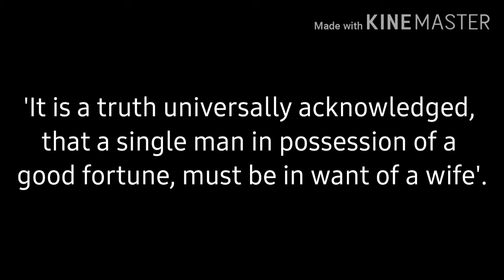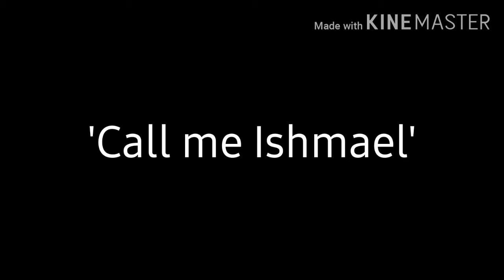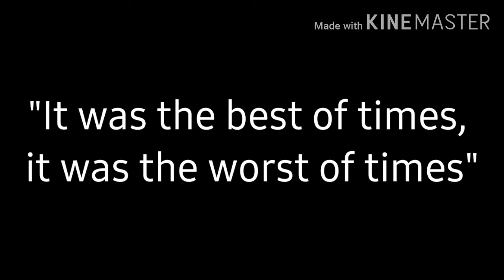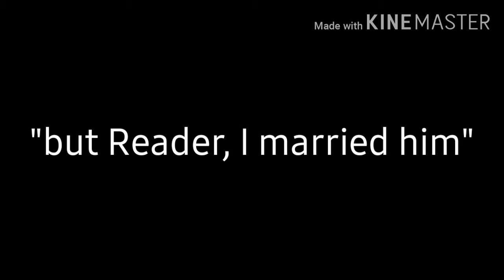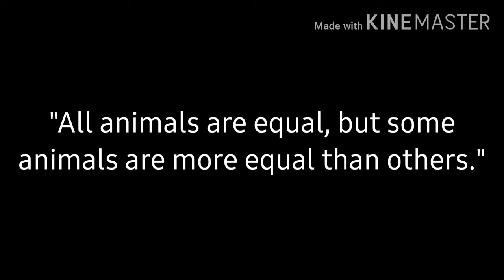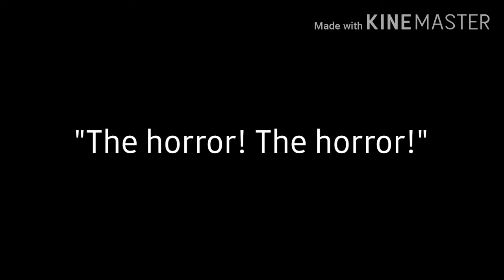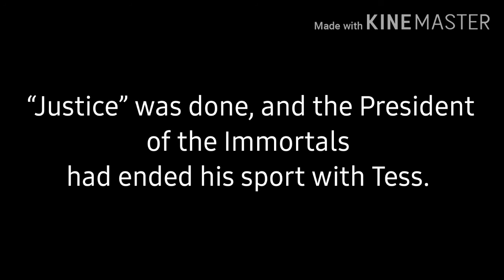Opening Lines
Important bits for Apset and other exams